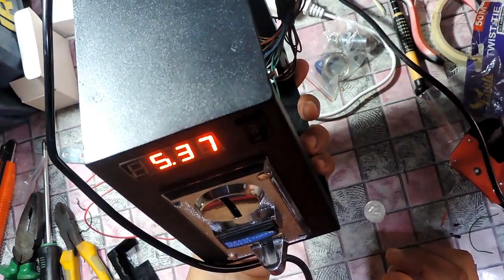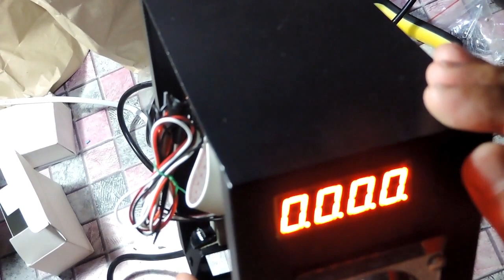Pisonet Coinbox Assembly with universal coinslot full video tutorial tagalog version!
bozzrowel channel video tutorial